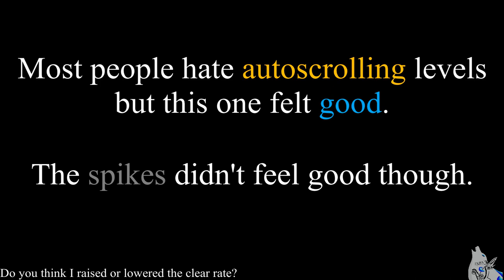Lost Forest Sprint | 1% Series | supermariomaker2 | NN8-2Y7-XJG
New Series! The 1% Series.
A series where i find a level at 1.99% or less, and attempt to finish it!
(very very likely to be under 1% technically 1.99% still fals in the 1% category of super expert.. maybe. we're counting uncleared here too if I think they were hard enough.)
I pick a level in super expert and grind it out, you get to see a few deaths (maybe) and the finished result! Yay!

Trust me, you do not want to know how many marios were lost in this series.

Level made by: @NintendoAddict
Level name: Lost Forest Sprint
Level code: NN8-2Y7-XJG
Clear Rate before attempting: 0.95%
Clear Rate after attempting: 0.96% :)
Mario's Lost: 75 (Played offline, I counted my marios lost this time)
Total Mario's lost: 963